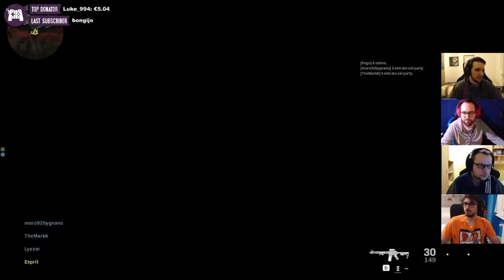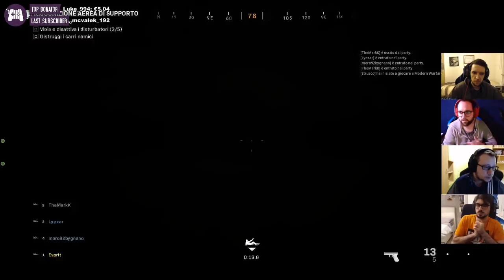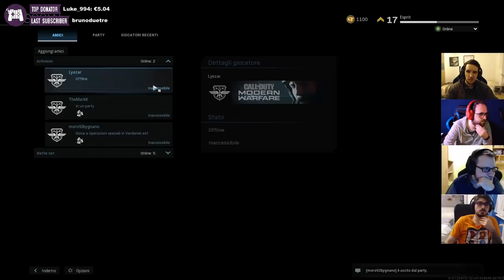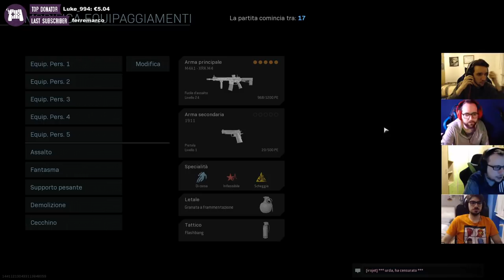Call of Trentino Speck Ops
Streamer: Esprit

Gioco: modern warfare